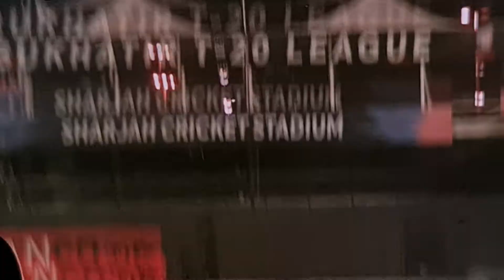30 June 2022